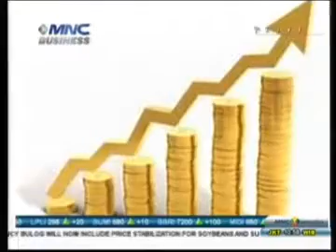Uncertainty on Futures: Currency or Commodity? (Part 1) | Vicky Amarnani | MNC Business Channel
Uncertainty on Futures: Currency or Commodity? With Vicky Amarnani "Monex Market Strategist"